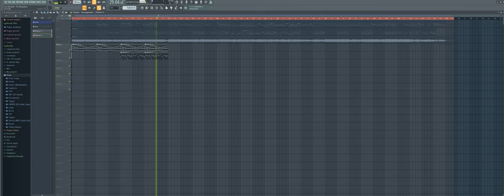Lol i'm recreating Lost My Mind